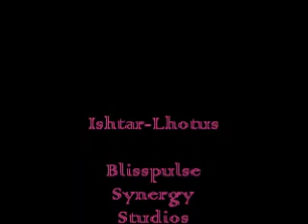Sentimental Journey.wmv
A capella harmonies  (webcam-only quality)
Cover song